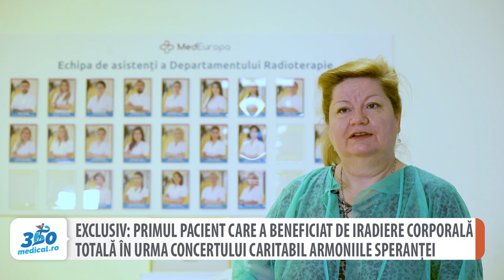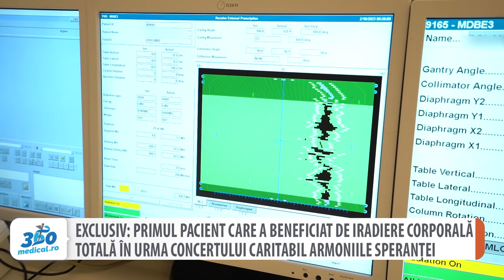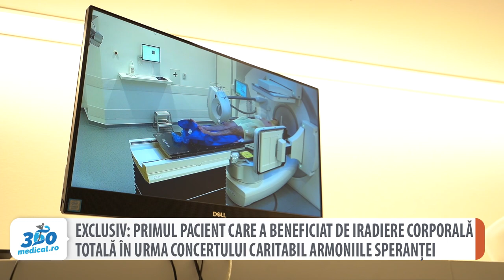Primul pacient cu iradiere corporală totală, grație concertului caritabil Armoniile Speranței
Un copil din 1000 este diagnosticat cu leucemie înainte de a împlini vârsta de 19 ani. La copiii sub 15 ani, frecvența leucemiei acută este de 1 din 2000. Subtipul de leucemie limfoblastică acută este deosebit de agresiv. În luna martie anul trecut un băiat de 17 ani din România afla vestea teribilă că suferă de leucemie acută limfoblastică, un cancer al măduvei, responsabil pentru aproximativ 35% din toate cancerele la copii. ,, Semne, au fost cu vreo lună înainte”, povestește Cristina, mama băiatului, primul pacient care a beneficiat de iradiere corporală totală în urma concertului caritabil Armoniile Speranței.